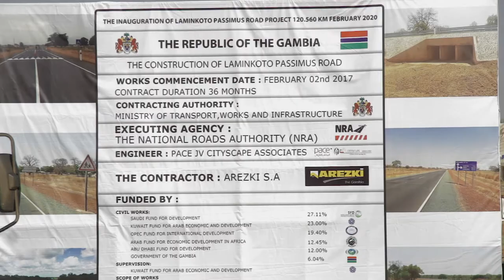Hon. Bai Lamin Jobe | Inauguration of Laminkoto-Passamas Road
Remarks by Hon. Bai Lamin Jobe, Minister of Works, Transport and Infrastructure, at the inauguration of the Laminkoto-Passamas Road.